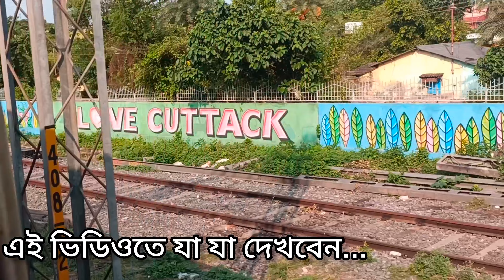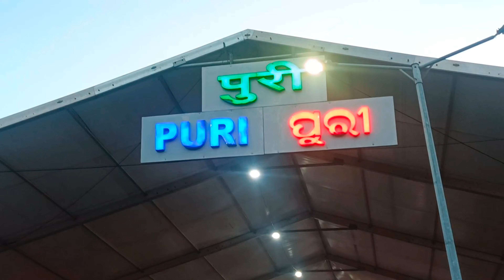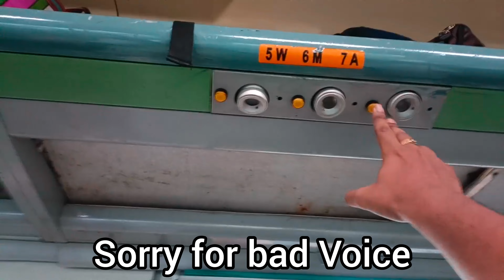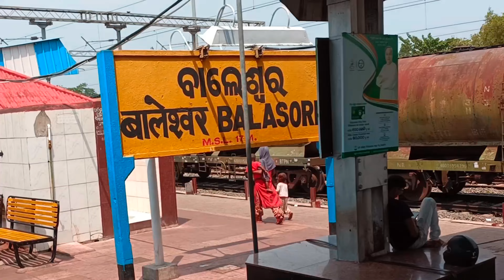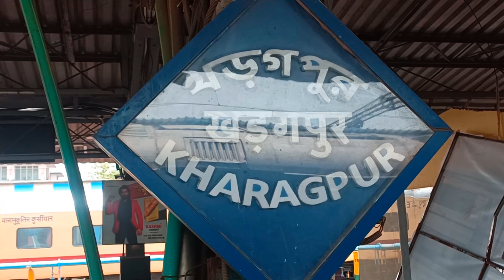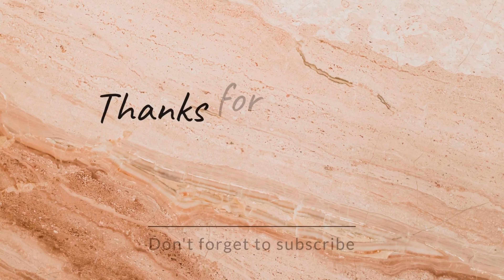পুরী হাওড়া শতাব্দী এক্সপ্রেস || 12278 Puri Howrah Shatabdi Express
Travelling Video

এই ভিডিওতে আমার যা খরচ হয়েছে...
Shatabdi Express-1485/-(Tatkal)
Transport(Bus & Auto)-80/-
Total-1565/-

Pallab Sen
From:-Barrackpore,West Bengal,India